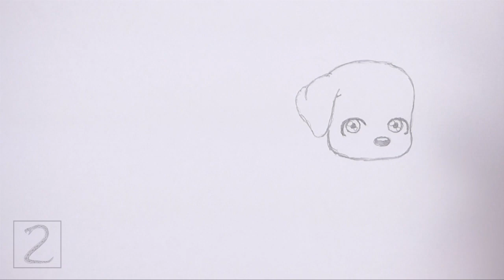How to draw a Puppy (Cartoon) in a Stocking for Christmas